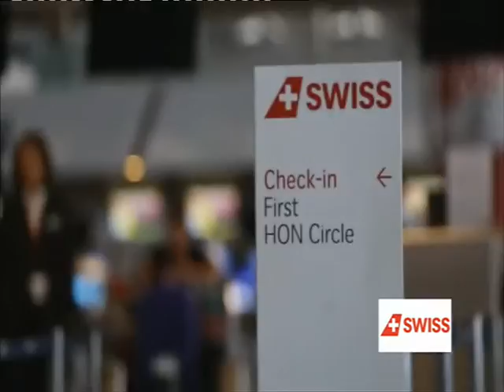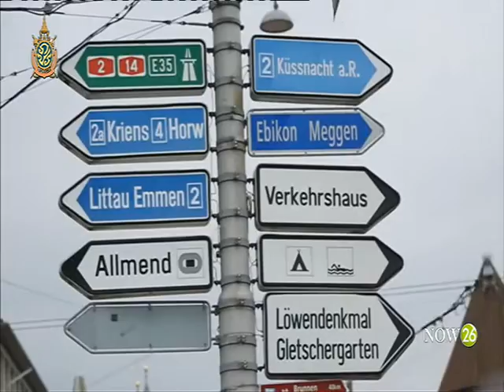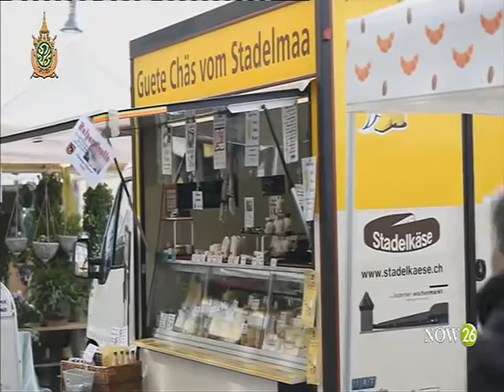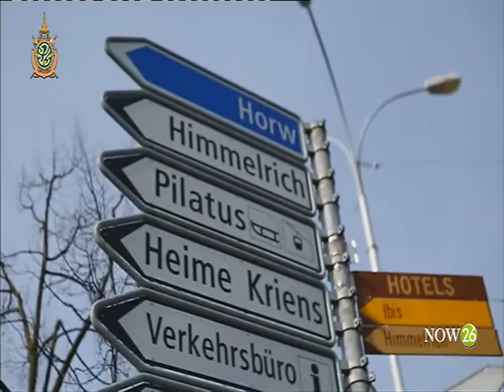ชมตลาด Farmer Market ที่เมืองลูเซิร์น สวิตเซอร์แลนด์ (28-5-59)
พาซ่า BAZAAR : อัยย์ วีรานุกูล พานั่งรถไฟเที่ยวสวิตเซอร์แลนด์ ชมตลาด Farmer Market "NOW26" 28-5-59